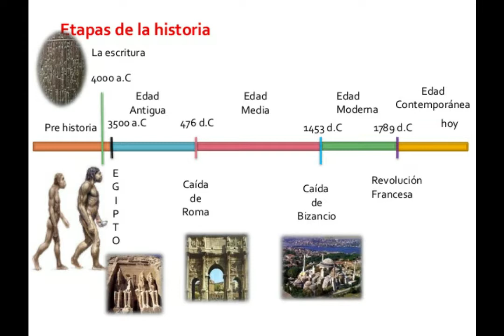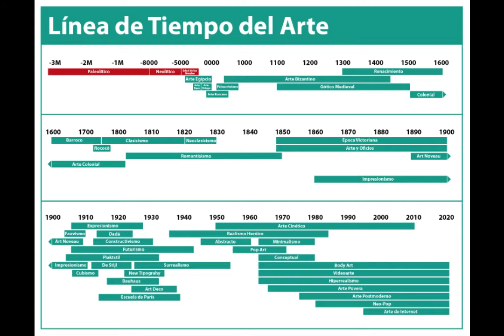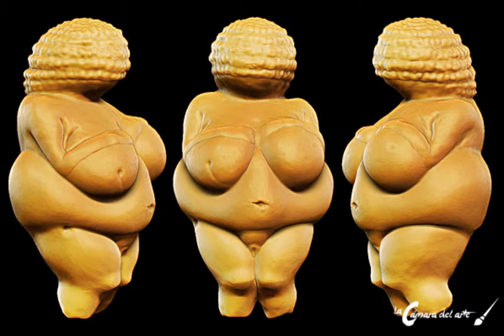PREHISTORIA Y ARTE